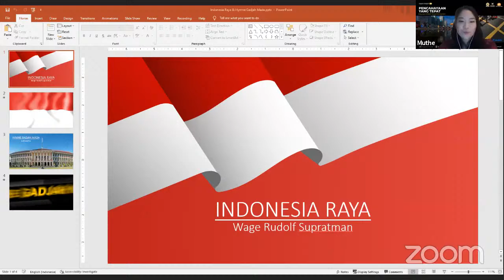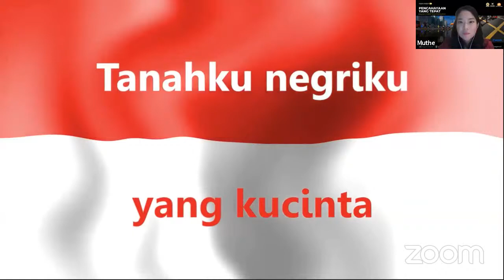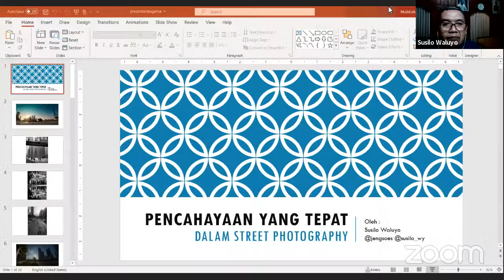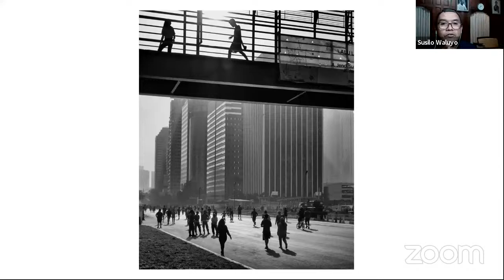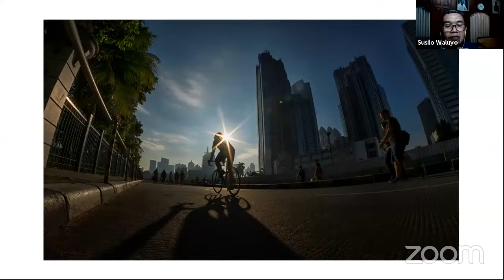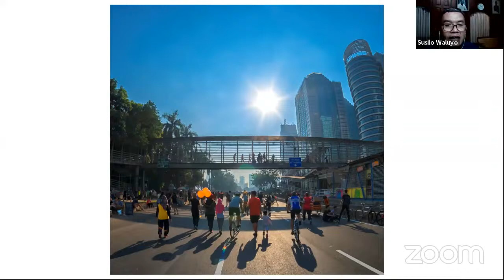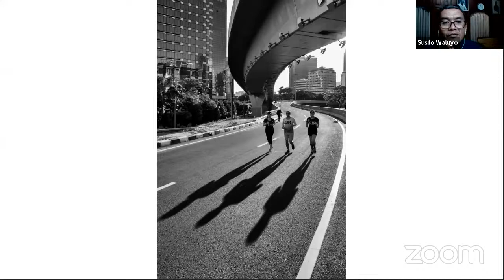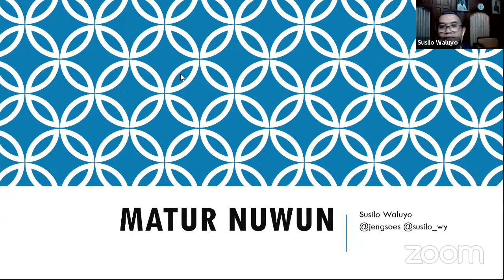Kagama Fotografi 20: "Pencahayaan yg Tepat dalam Street Photography"